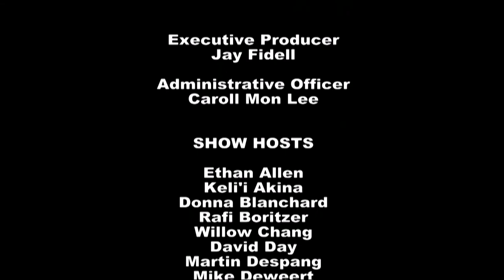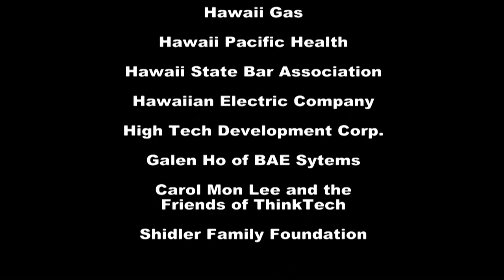An Astronomical Tale: Tales of a Planet Hunter with Andrew Howard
Host Jay Fidell speaks with astronomer Andrew Howard (Institute for Astronomy, University of Hawaii at Manoa) about his research/work as a "planet hunter."